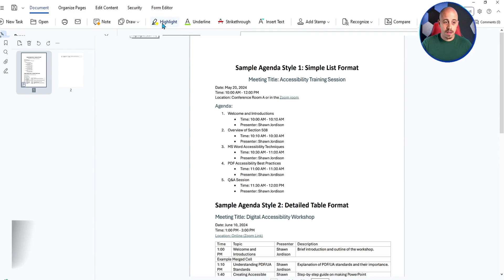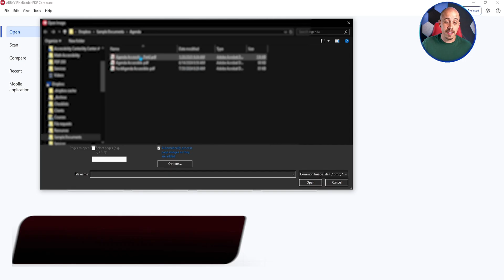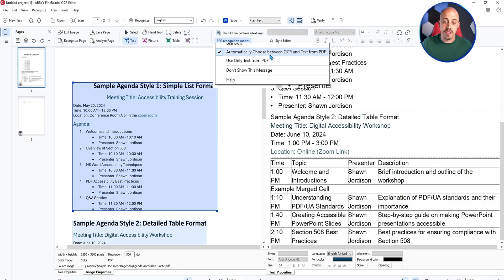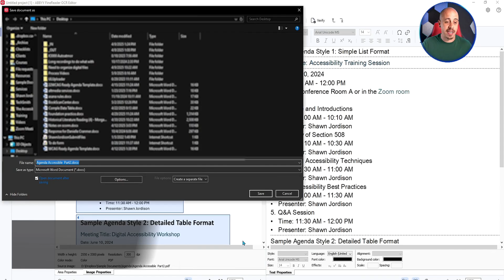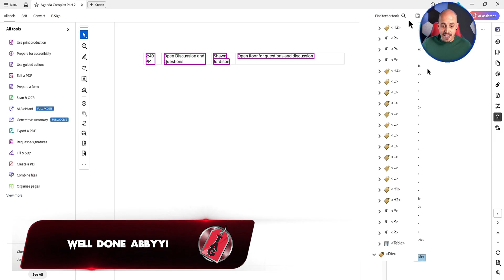ABBYY FineReader Overview 2025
ABBYY FineReader empowers you to do it all: edit, convert, and optimize PDF documents, especially scanned or image-based ones, into fully accessible and editable formats. Let's walk through how to use ABBYY FineReader PDF to transform documents into inclusive, user-friendly resources.